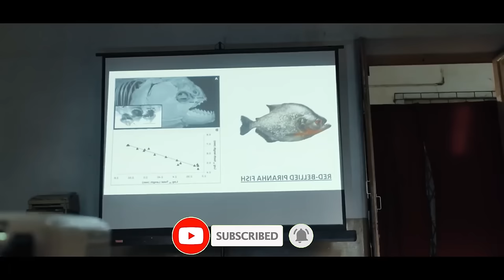විෂ්ණු දෙවියන්ගේ දස අවතාර වලට අනුව මිනීමරන දාම ඝාතකයා|heart of cinema|2024 movie review sinhala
film name- Dawshom Awbotaar 2023